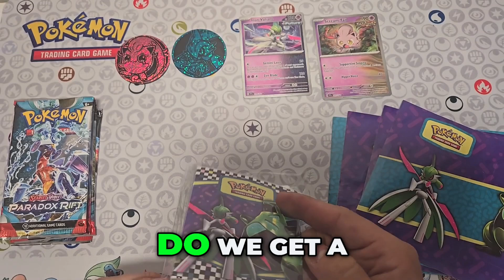Unveiling the Twilight Masquerade: Our New Binder Setup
Join us as we explore our latest find—a small binder perfect for showcasing awesome cards like Screaming Stealth and Iron Varian! This setup is ideal for collectors looking to elevate their game. Discover how we organize with style!